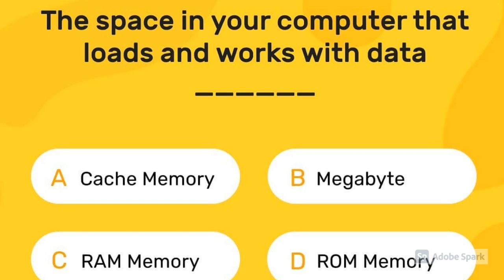Can You Answer This ?